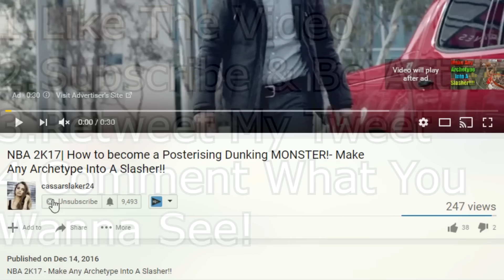NBA 2K17 - How to Rep Up and Hit Legend Really Fast! In Under A Month!! - NBA 2K17 MYPARK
some of my links if you want to follow them

Mypark , Stage , high rollers Best jump shot NBA 2k17 Vc glitch , Legend Mascot , 99 overall , chris smoove , Prettyboyfreddo ,Legend  Glitch, posterizer , mascot, legend , dribble cheese ,Best Jump Shot Ever, 99 Overall Glitch, Cashnastygaming, prettyboyfredo is the king of rivet, solluminati has dirty dreads, soluminati is the king of sunset, shooteveryone is my dad, chris smoove is my grandpa, swante is my senpai, i have the best dribble moves in nba 2k17, no one can guard me, i have the best jumpshot in nba 2k17 that it will make you wet, how to get automatic greenlights in nba 2k17 mypark, prettyboyfredo exposed, Free LSK, clout machine, prettyboyfredo fake pranks, patch 7, mt. dew tourney